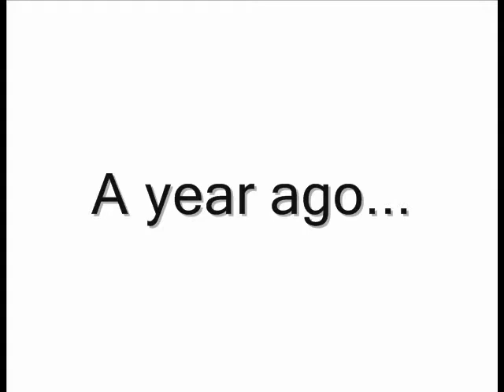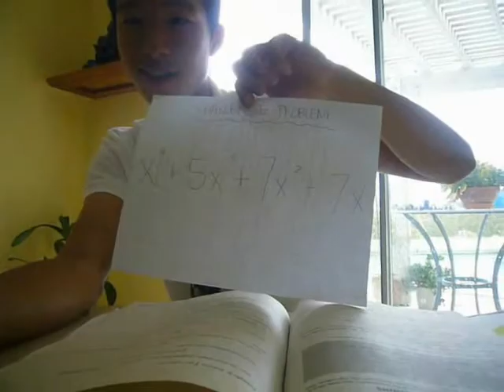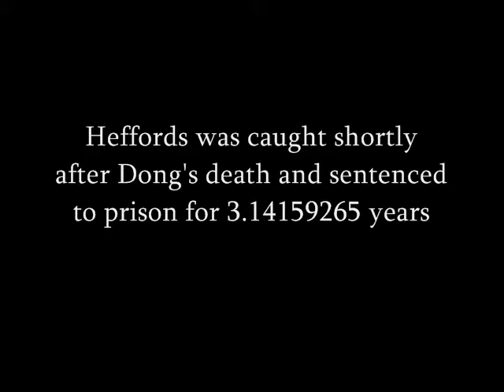Neverland Derivative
Calc final